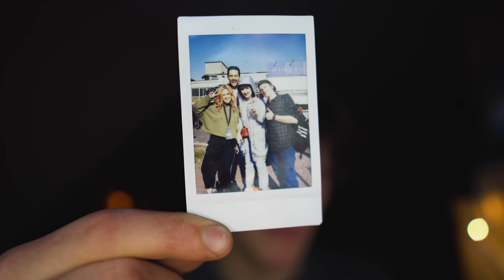Ej no miło mi | Lisie Piekło 2k18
Wiem, że audio padło i wiem że długie ale oglądnij do końca plizz ^_^ warto!  Jeszcze raz dzięki Paulina!

8:20 jest wzmianka o mnie XD

Ig klemensh
fb KlemensMedia